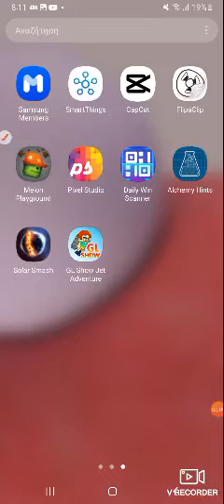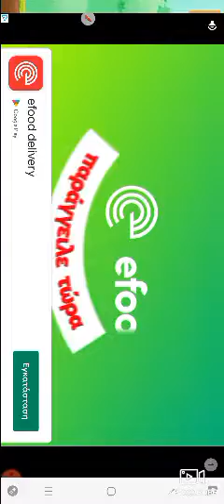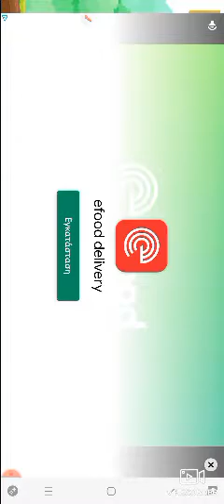GL SHOW MONO